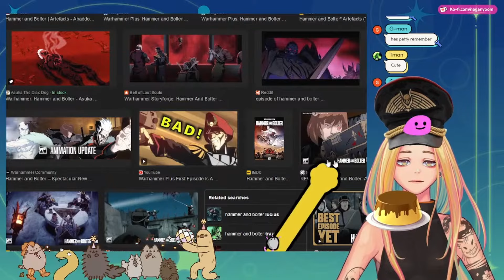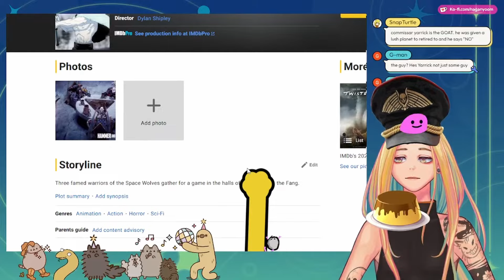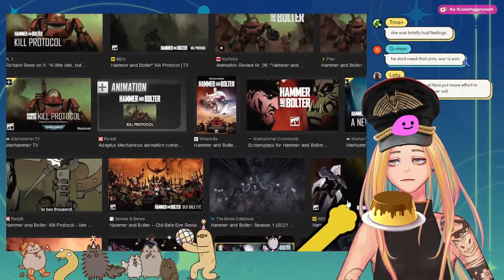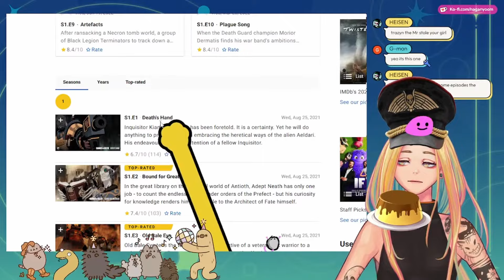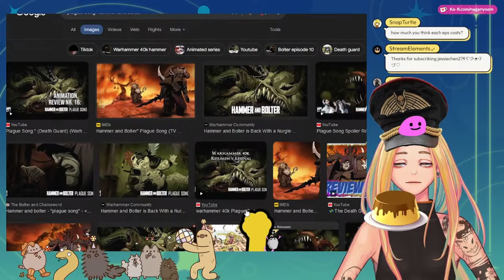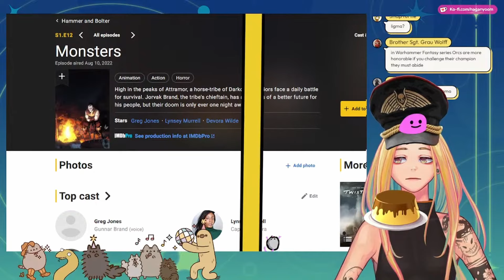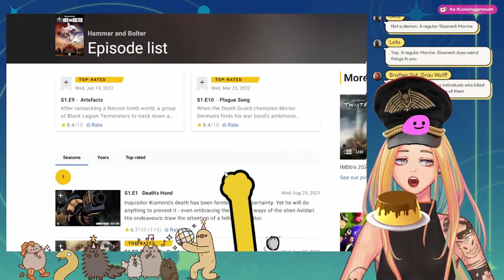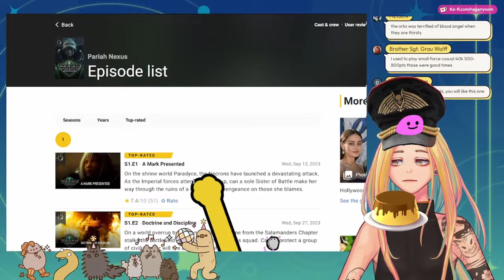Vtuber Review(?) Hammer and Bolter